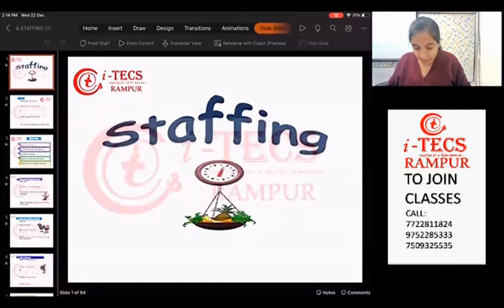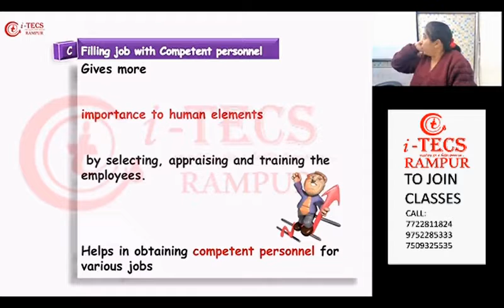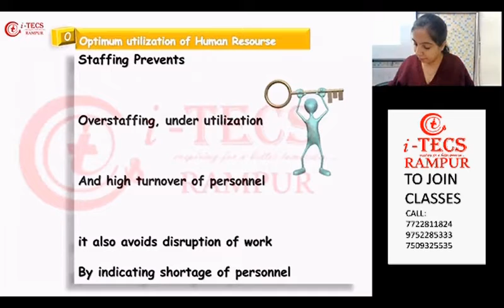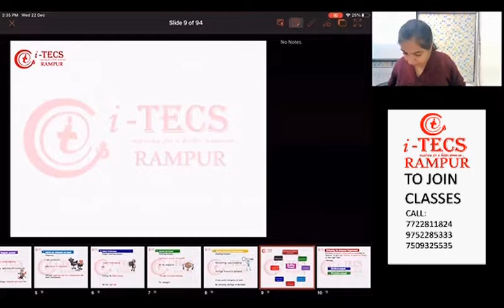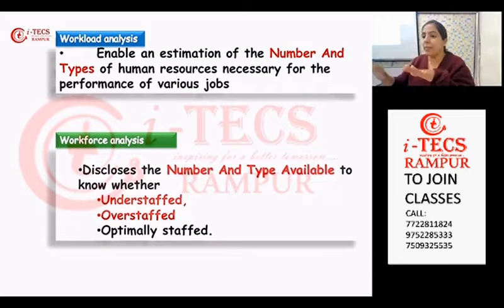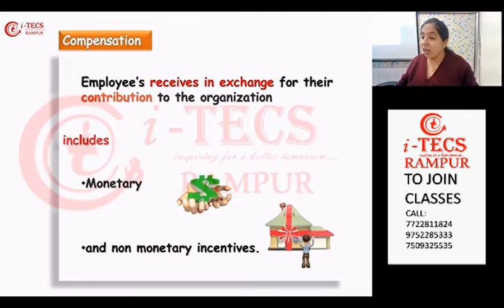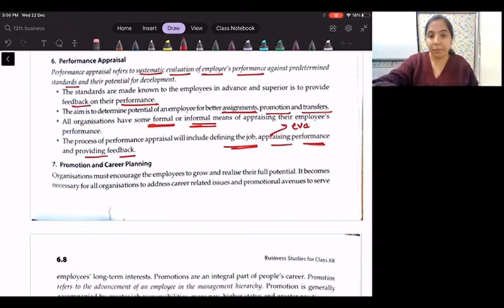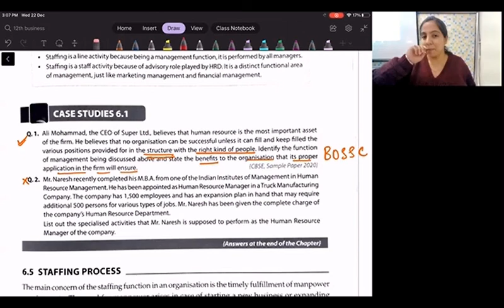Staffing Lecture 1 | 12th Business Studies | Term 2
12th Business Studies Demo lecture 1

I-TECS RAMPUR
CA | CMA | 11TH | 12TH COMMERCE